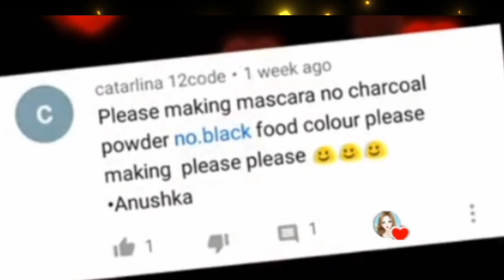How to make mascara at home | Diy Homemade mascara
Hey beautifuls ,

    This is Diy makeup gallery this
channel is all about homemade makeup

so if you have any challenge and you went 😍
me to make that then comment your challenge iwill definitely try to make and☺☺
in our videos.

DLSCLIMAR:These videos are for emergency not professional i will try to make 100%real videos 😄Hey beautifuls ,